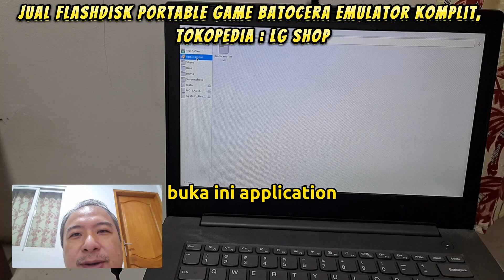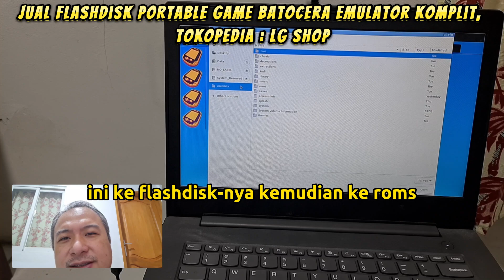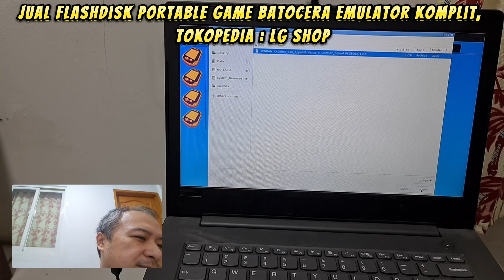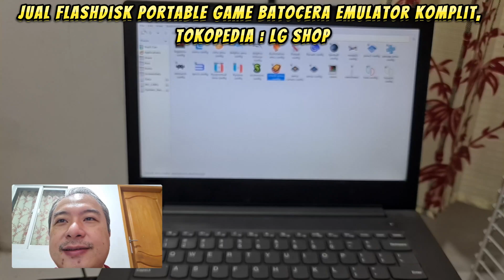Cara Menggunakan Batocera untuk Memainkan PS Vita di Laptop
Tutorial Batocera
Cara Main PS Vita di Laptop Notebook
PS Vita di Laptop Notebook
Mainkan PS Vita di Laptop Notebook
Batocera PS Vita
Panduan Batocera PS Vita
Langkah-langkah Main PS Vita di Laptop Notebook
Petunjuk Main PS Vita di Laptop Notebook
Tutorial Lengkap Batocera PS Vita
Cara Menggunakan Batocera untuk PS Vita di Laptop Notebook
PS Vita Emulator di Laptop Notebook
Batocera Emulator PS Vita
Setting Batocera untuk PS Vita di Laptop Notebook
Konfigurasi Batocera untuk PS Vita di Laptop Notebook
Batocera PS Vita Configuration
Memainkan Game PS Vita di Laptop Notebook dengan Batocera
Tutorial Batocera PS Vita Games
Panduan Praktis Main PS Vita di Laptop Notebook dengan Batocera
Cara Mengoptimalkan PS Vita di Laptop Notebook dengan Batocera
Tutorial Sinkronisasi PS Vita dengan Laptop Notebook Batocera
Setting Controller PS Vita di Laptop Notebook dengan Batocera
Cara Memainkan PS Vita di Laptop Notebook menggunakan Batocera Emulator
Batocera PS Vita Compatibility
Cara Menginstal PS Vita di Batocera Laptop Notebook
Tutorial Backup dan Restore PS Vita di Laptop Notebook Batocera
Konfigurasi Audio PS Vita di Laptop Notebook Batocera
Langkah-langkah Menghubungkan PS Vita ke Laptop Notebook dengan Batocera
Tutorial Pengaturan Grafis PS Vita di Laptop Notebook Batocera
Tips Mengatasi Lag saat Memainkan PS Vita di Laptop Notebook dengan Batocera
Pengaturan Jaringan untuk PS Vita di Laptop Notebook dengan Batocera
Cara Mengatur Resolusi PS Vita di Laptop Notebook Batocera
Tutorial Screenshot PS Vita di Laptop Notebook Batocera
Rekam Gameplay PS Vita di Laptop Notebook dengan Batocera
Setting Kontrol PS Vita di Laptop Notebook Batocera
Cara Mengatur FPS PS Vita di Laptop Notebook Batocera
Langkah-langkah Pembaruan Batocera PS Vita
Cara Memindahkan PS Vita dari Konsol ke Laptop Notebook dengan Batocera
Tutorial Retro Gaming PS Vita di Laptop Batocera
Streaming PS Vita di Laptop Notebook menggunakan Batocera
Tutorial Remote Play PS Vita di Laptop Notebook Batocera
Cara Menggunakan Wireless Controller untuk PS Vita di Laptop Notebook Batocera
Setting Ethernet untuk PS Vita di Laptop Notebook Batocera
Konfigurasi Bluetooth untuk PS Vita di Laptop Notebook Batocera
Multiplayer PS Vita di Laptop Notebook dengan Batocera
Cara Mengatur Sistem Operasi PS Vita di Laptop Notebook Batocera
Tutorial Tampilan PS Vita di Laptop Notebook Batocera
Pengaturan Keyboard untuk PS Vita di Laptop Notebook Batocera
Pengaturan Mouse untuk PS Vita di Laptop Notebook Batocera
Konfigurasi Kontrol PS Vita di Laptop Notebook dengan Batocera
Setting Performa PS Vita di Laptop Notebook Batocera
Tips Stabilitas PS Vita di Laptop Notebook dengan Batocera
Kompatibilitas Game PS Vita di Laptop Notebook Batocera
Pengaturan BIOS PS Vita di Laptop Notebook Batocera
Tutorial Memasang ROM Set untuk PS Vita di Laptop Notebook Batocera
Cara Mengatur Kontrol PS Vita di Laptop Notebook Batocera
Setting Audio PS Vita di Laptop Notebook Batocera
Batocera Tutorials
How to Play PS Vita on Laptops Notebook
PS Vita on Laptops Notebook
Play PS Vita on Laptops Notebook
Batocera PS Vita
Guide to Batocera PS Vita
Steps to Play PS Vita on Laptops Notebook
Instructions for Playing PS Vita on Laptops Notebook
Complete tutorial for Batocera PS Vita
How to Use Batocera for PS Vita on Laptops Notebook
PS Vita Emulator on Laptops Notebook
Batocera PS Vita Emulator
Batocera Settings for PS Vita on Laptops Notebook
Batocera Configuration for PS Vita on Laptops Notebook
Playing PS Vita Games on Laptops Notebook with Batocera
Practical Guide to Playing PS Vita on Laptops Notebook with Batocera
How to Optimize PS Vita on Laptops Notebook with Batocera
PS Vita Synchronization Tutorial with Batocera Laptops Notebook
PS Vita Controller Settings on Laptops Notebook with Batocera
How to Play PS Vita on Laptops Notebook using the Batocera Emulator
How to Install PS Vita on Batocera Laptops Notebook
Batocera PS Vita Update Steps
How to Transfer PS Vita from Console to Laptops Notebook with Batocera
PS Vita Retro Gaming Tutorial on Batocera Laptops Notebook
Streaming PS Vita on Laptops Notebook using Batocera
How to Set up the PS Vita Operating System on Batocera Laptops Notebook
PS Vita Display Tutorial on Batocera Laptops Notebook
Keyboard Settings for PS Vita on Batocera Laptops Notebook
PS Vita Control Configuration on Laptops Notebook with Batocera
PS Vita Performance Settings on Batocera Laptops Notebook
PS Vita Stability Tips on Laptops Notebook with Batocera
PS Vita Game Compatibility on Batocera Laptops Notebook
Tutorial on Installing ROM Set for PS Vita on Batocera Laptops Notebook